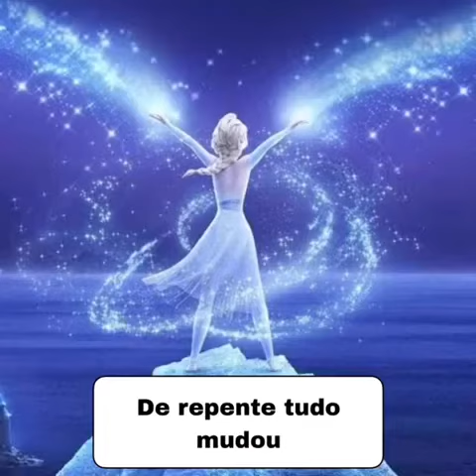Vídeo de força e coragem Disney/ BLANC TOYS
A BLANC TOYS enfrenta o Covid com força e féz se emocione com a gente